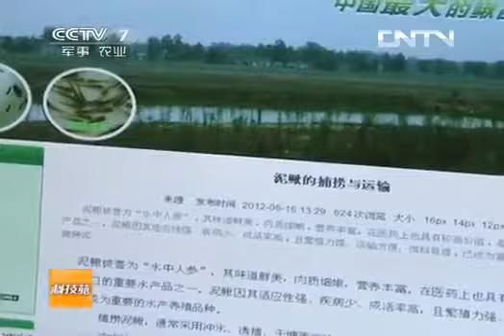科技苑 《科技苑》 20131010 细节成就的泥鳅王